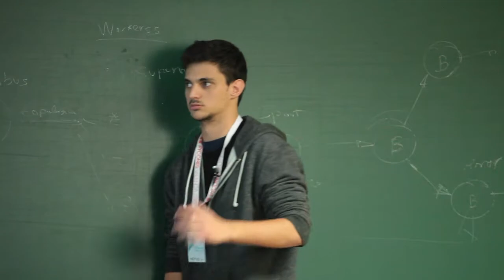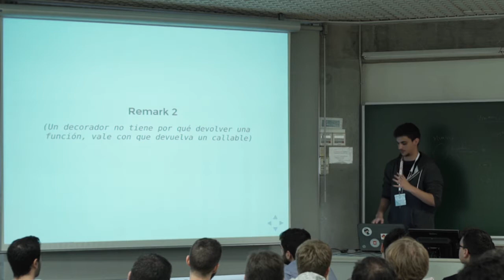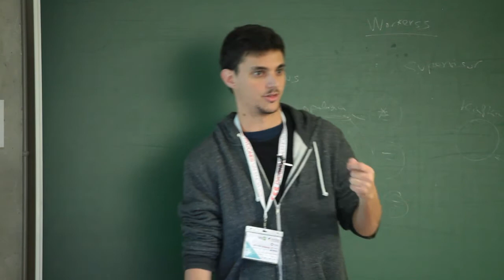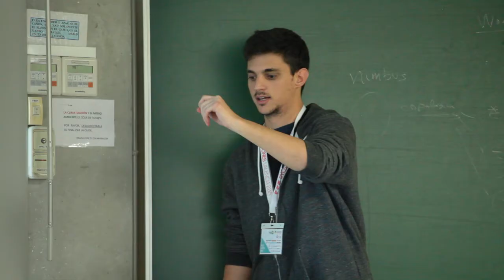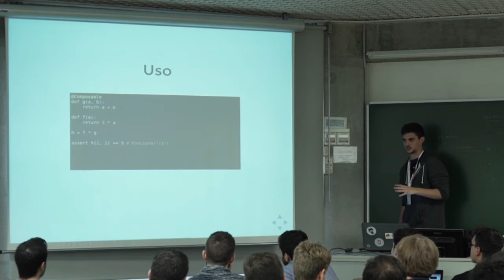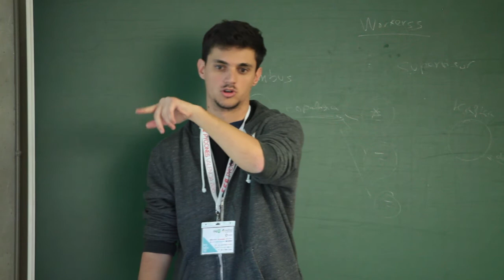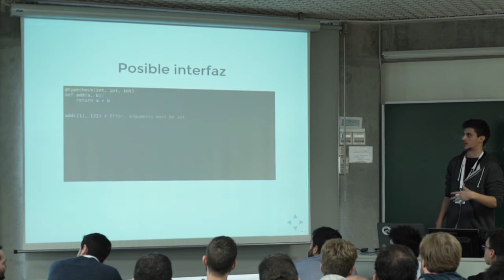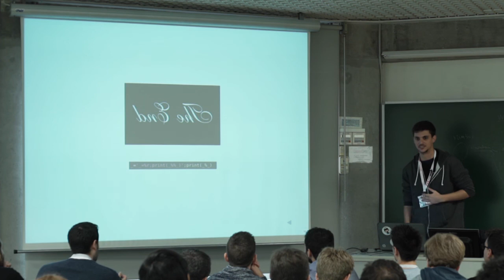Un python nuevo para ti: decorators - Braulio Valdivielso - Track Avanzado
Python es un lenguaje de programación con muchas  funcionalidades interesantes. Sin embargo, existen ciertas features habituales en otros lenguajes de programación que no tienen cabida en este: sobrecarga de métodos, un operador para la composición de funciones, comprobación de tipos...

En esta charla veremos cómo podemos conseguir estas funcionalidades utilizando decorators e inspeccionando los objetos que representan a las funciones.